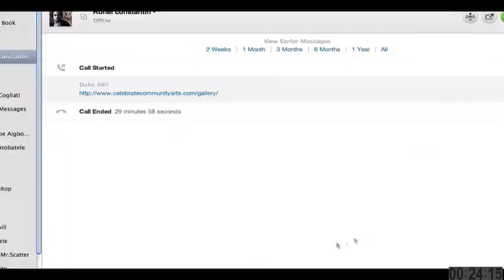Haskell in 30 minutes! (Speed Painting)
I'm back. I decided to give my brother a gift that money cannot buy. He deserves it.  Thanks for taking out time to watch! Comments will be appreciated.

Software used: Photoshop CS5 and Final Cut pro.
Only one layer used.